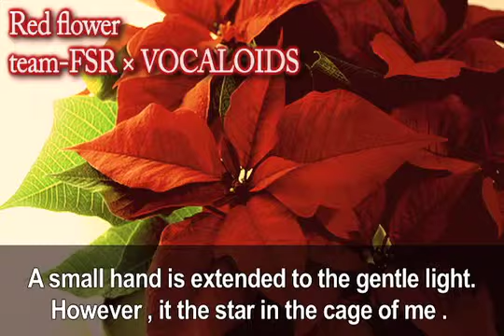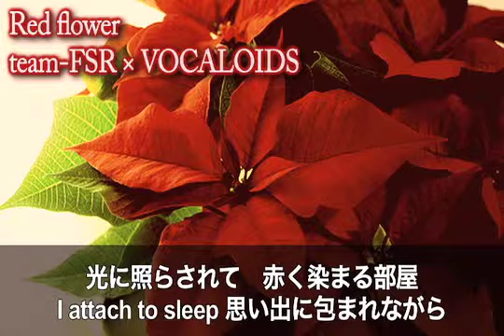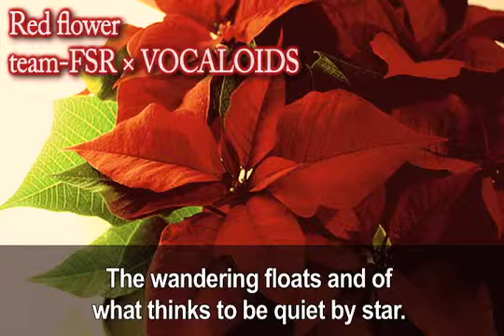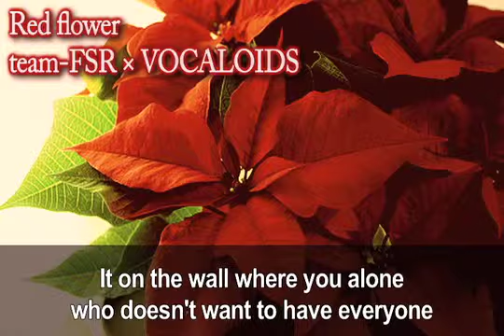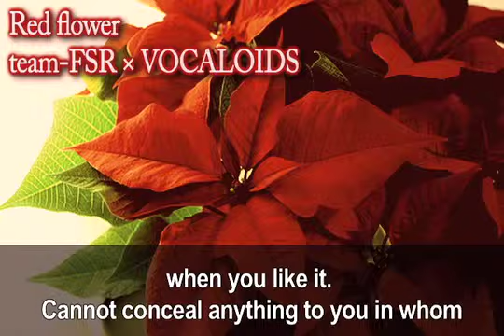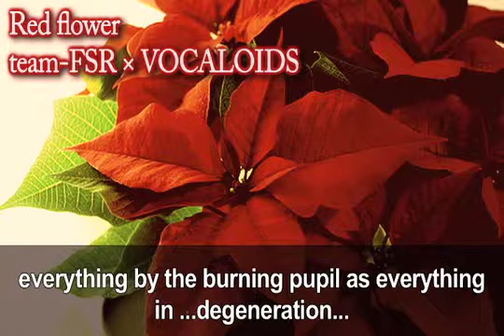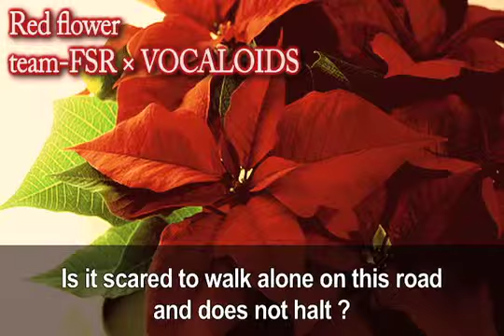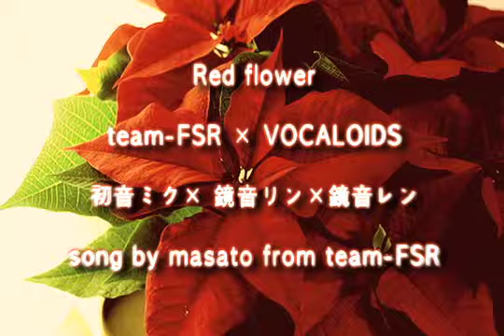【1曲40分】Red flower unfinished mix【 初音ミク × 鏡音リン × 鏡音レン 】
2009年制作、発売（現在完売）、
2011年1月に動画にて公開された超長編曲、
1曲リピート無しで40分という、Red flower のremix版です。

初期版からギターとボーカロイドデータ以外のほとんどを差し替え、
よりハイクオリティな楽曲に！

ですので、初音ミクや鏡音リン、レンは
公開当初のバージョンであるact1をそれぞれ使用しています。
（処理もほぼ当時のまま）

一応歌詞も載せていますが、作業用BGMにどうぞ！
歌詞の英語は. 気にしたら負け！＼(^o^)／